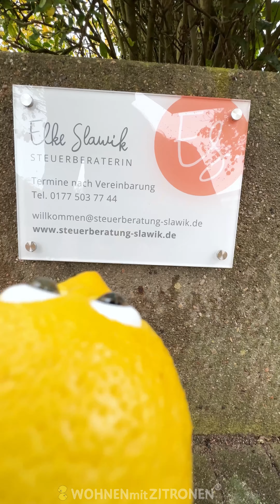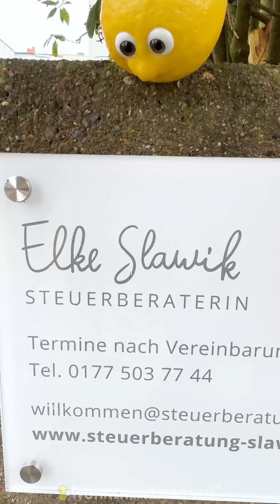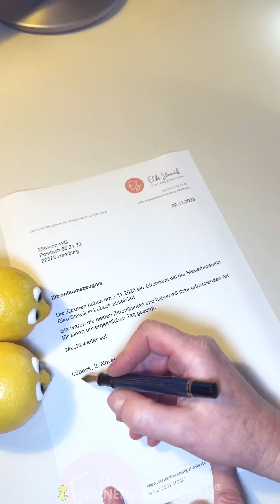Zitronikum: Bei Steuerberaterin Elke Slawik in Lübeck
Bezahlte Kooperation.
Elke Slawik ist Steuerberaterin und hat die Zitronen-WG zu einem Praktikum in ihr Büro nach Lübeck eingeladen.
Ich war sehr neugierig, was uns erwartet und habe sofort zugesagt.
Nachdem die Zitronen und ich die Verschwiegenheitserklärung unterschrieben hatten, durften sie sich an die Arbeit machen.
Sie haben sich mit dem Computer und dem Büromaterial vertraut gemacht, gelernt die Rechenmaschine zu bedienen und sich dann suchend umgesehen.
Wo ist denn das ganze Papier?
Gibt es keine Formulare?
Die werden nicht mehr gebraucht, denn die Steuererklärungen werden elektronisch erstellt.
Es müssen keine Papiererklärungen mehr eingereicht werden.
Also ab in den Schredder mit den Formularen, Konfettiparty!
Nach einem kurzen Staubsaugereinsatz gab es noch etwas Theorie und zur Stärkung eine Kekspause. Natürlich musste der Kopierer noch ausprobiert werden, bevor der Tag auch schon wieder um war. Sehr stolz haben die Zitronen dann zum Abschluss ihr Zeugnis entgegengenommen und sind fest entschlossen, es ordentlich abzuheften.
Vielen lieben Dank, das hat außerordentlich Spaß gemacht, nicht nur den Zitronen!
Welches ist deine Lieblingsstelle im Video?
Musik: Ofelia Moore / with a light heart + Soundeffekte mit freundlicher Genehmigung von